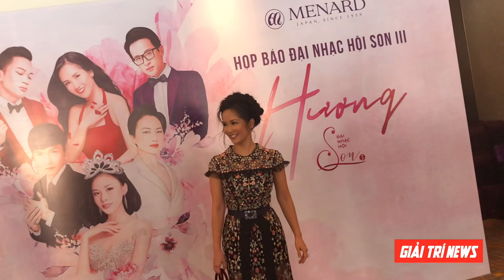Diva Hồng Nhung, Hà Anh Tuấn góp mặt trong Đại nhạc hội Son 3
GIẢI TRÍ NEWS là kênh tổng hợp các tin tức showbiz giải trí được cập nhật sớm nhất.

Tổng hợp cung cấp các thông tin mới nhất, nhanh nhất, độc đáo nhất về showbiz. Cập nhật tin tức Sao, Hậu trường Sao, Video Sao.
ĐĂNG KÝ THEO DÕI KÊNH THÔNG TIN GIẢI TRÍ GIAITRINEWS ĐỂ XEM NHỮNG VIDEO MỚI NHẤT TẠI ĐÂY NHÉ: